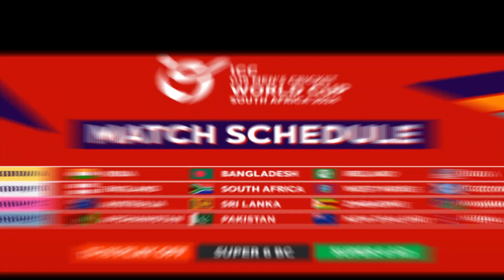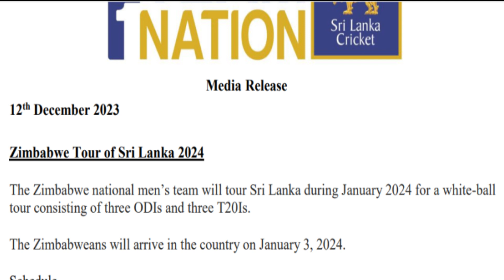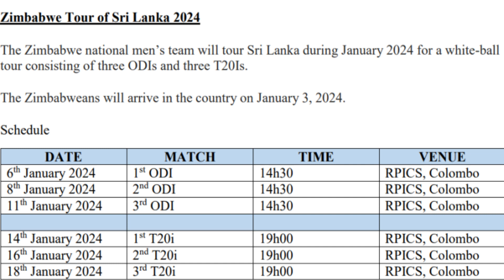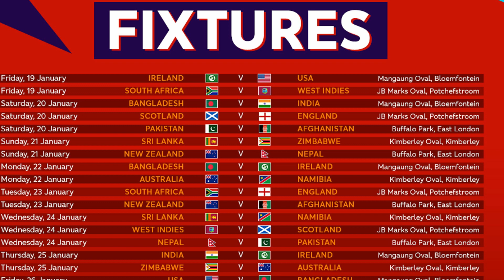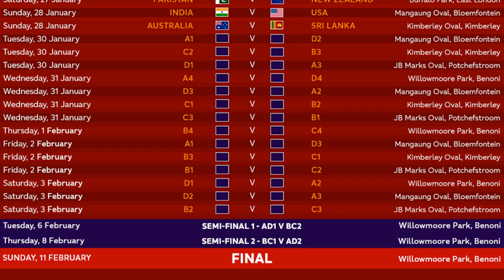වර් ල්ඩ් කප් යන්න බැරිවූ සිම්බාබ්වේ වයිට් බෝල් ටීම් එක යළි ක්‍රිකට් වසන්තය උදාවත් සමඟ 3දා ලංකාවට...